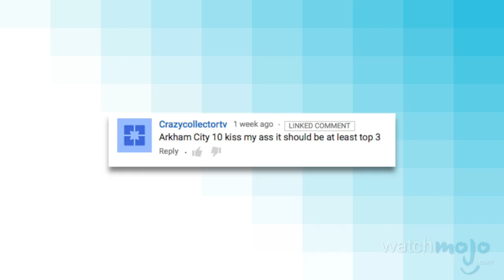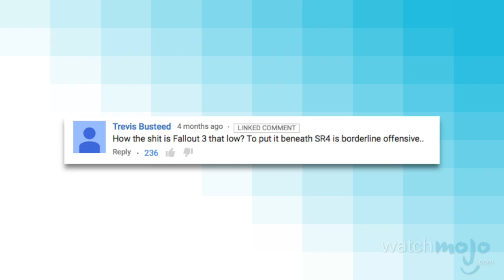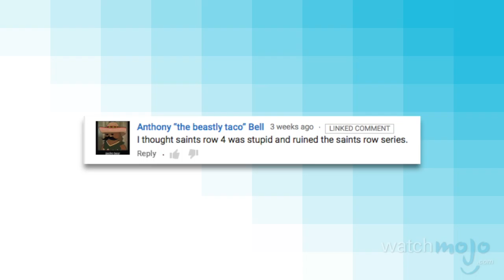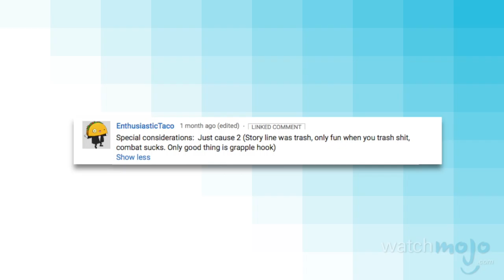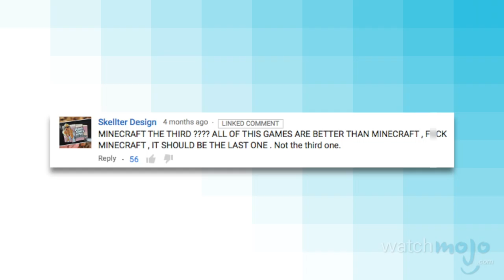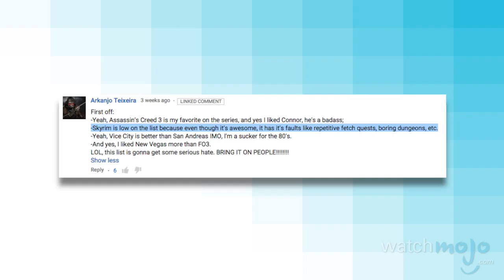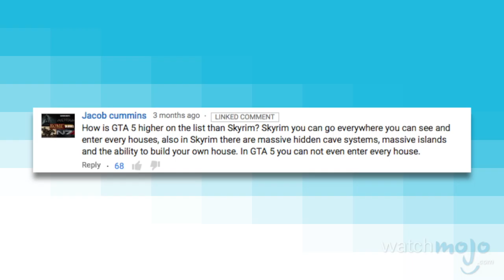Top 10 Open World Games - DECONSTRUCTED Ep. 2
Join Dan and our other video game experts as they deconstruct one of our favorite countdowns, Top 10 Open World Games, and take a closer look at some of the entries on the list.